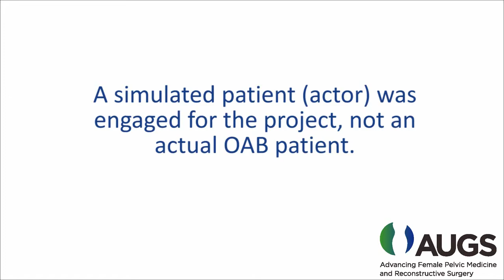Ms. Jordan’s 6-week Follow-up Appointment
In this second video, Ms. Jordan has a follow-up visit with her urogynecologist, Dr. Rosenblatt. They discuss the results of her bladder diary and efforts at bladder retraining. In addition, they discuss starting medication for OAB, including possible side effects.